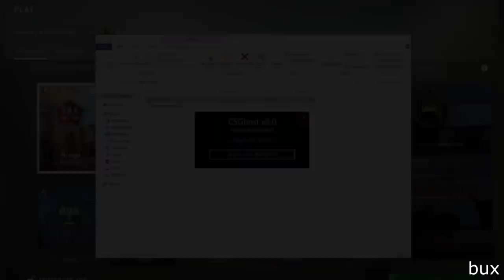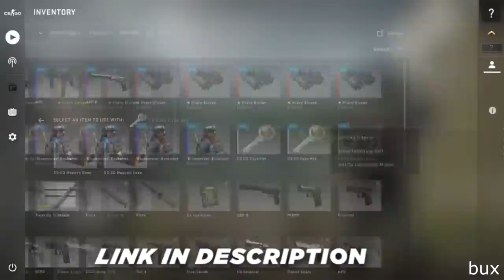✨NEW CS GO SKIN CHANGER!💥 WORKING & UNDETECTED UPDATED✨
PASS - 1234